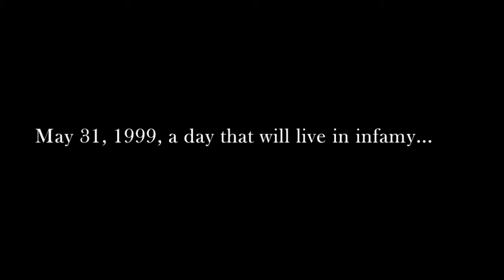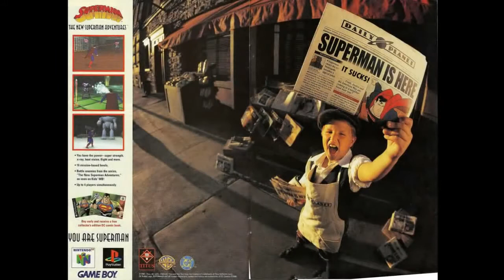SUPERMAN 64 | Worst Game of All Time?!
Is Superman 64 the worst game of all time? Pretty close. I present, Superman 64, the mockumentary! So many rings!
► Please "Like" this video if you enjoyed it! Much appreciated!